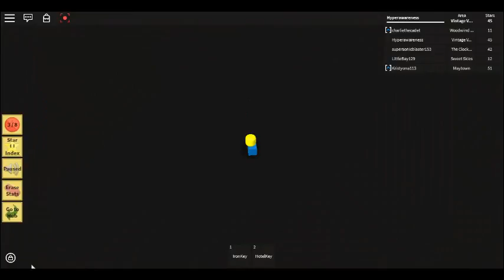ROBLOX: Creator: Explode1: Adventure Forward: Star Savior: World: Vintage Voltage: Part 2 of 3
One may say.
FIGHT OR DIE.
Two may say.
EAT OR DRINK.
Three may say.
LEGGINGS OR TROUSERS.
Four may say.
HELL OR HEAVEN.
Five may say.
PE- I'm not doing this anymore.
Too awkward.. XD